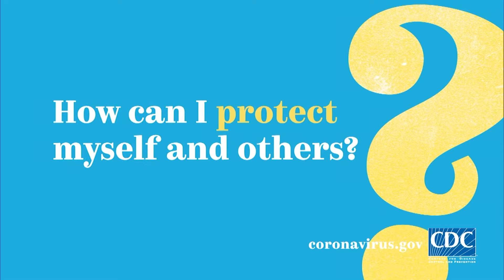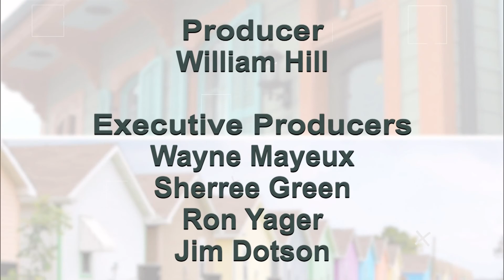Affordable Housing Matters 904 Jefferson Parish President Cynthia Lee-Sheng